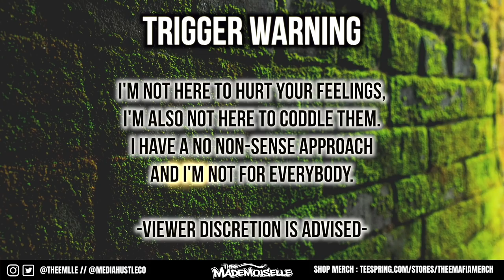I Watched Netflix's "Cuties" So YOU Didn't Have To! - FULL MOVIE REVIEW | Thee Mademoiselle ♔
Ted Cruz asks US Department of Justice to investigate Netflix’s ‘Cuties’

This podcast highlights the injustices of many who have been wronged by the system.

•Stage Name : Thee Mademoiselle

•Nickname : Shortyy/Vava

•Ethnicity : Haitian 🇭🇹

•Birthdate : 1/5/95

•Location : NJ

YVANA ROMELUS OR THEE MADEMOISELLE
162 Elmora Ave